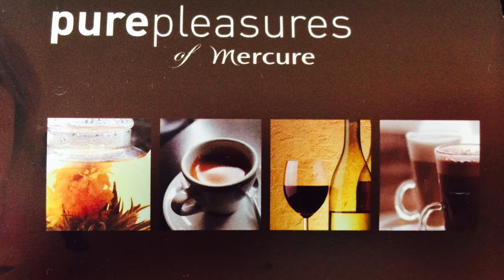Mercure Harbourside Cairns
Welcome to the glorious view from our suite at the Mercure Harbourside Cairns. It is another beautiful day in tropical North Queensland.  From our balcony we can see jogger making use of the Cairns Esplanade for their early morning exercise regime, couples walking the dog, and cyclists riding by.